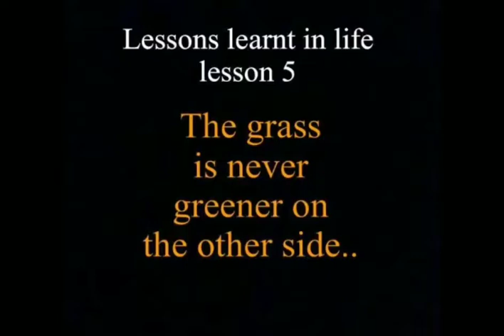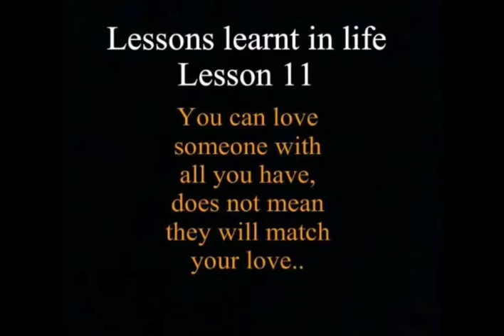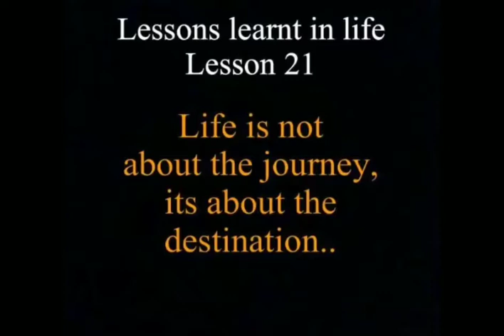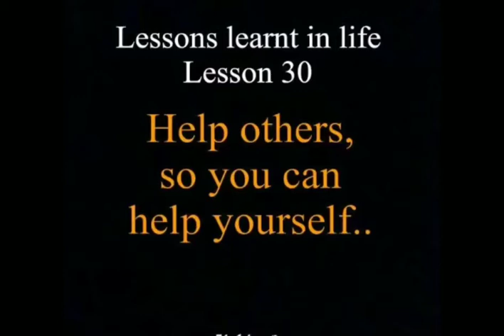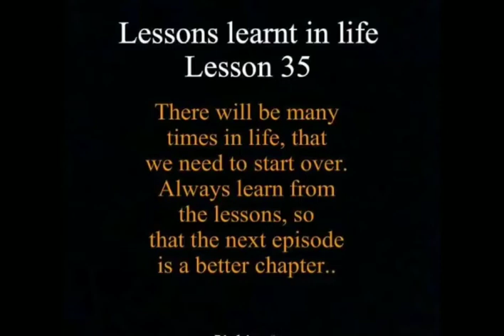Lessons I've learned in Life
40 lessons learnt in Life. SK